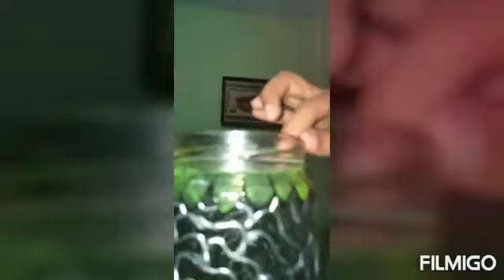Art & Craft (DIY)